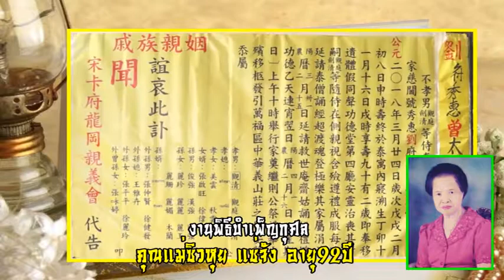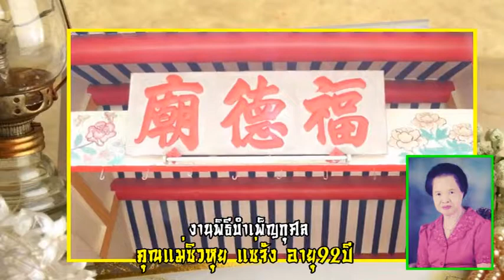งานคุณแม่ซิวหุย แซ่จัง ตอนที่ 3